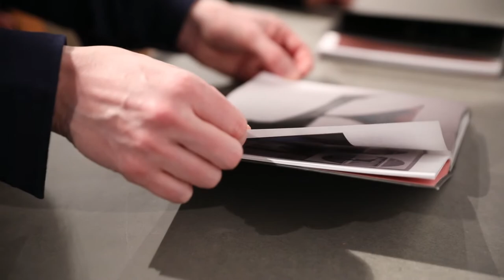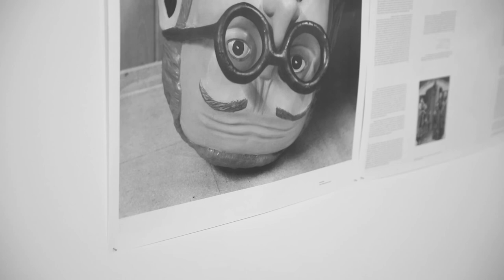Incurvar. Asier Mendizabal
Entrevista audiovisual con el artista Asier Mendizabal con motivo de su proyecto expositivo "Incurvar", producido por el Museo Oteiza entre el 22 de marzo y el 3 de junio de 2018.